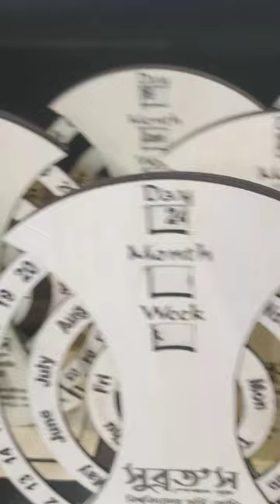Clender Best Laser Cutter Engraving 01818655090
laser wood printing, laser engraving, laser engraving machine, laser cutter

বর্তমান সময়ের অন্যতম আকর্ষনীয়🎁উপহার🎁গুলো এক নজরে দেখে নিন।যা আপনার প্রিয়জনকে করে তুলবে😍😍ইমশোনাল।

জন্মদিন, বিবাহ বার্ষীকী, ভালোবাসা দিবস ও বিশেষ দিন গুলোতে যাকে দিবেন সে  অবশ্যই খুশি হবে 💯এবং নিতে  বাধ্য হবে।☺☺️

আপনার ছবি দিয়ে  অথবা আপনার প্রিয়জনের ছবি দিয়ে,ফটো ফ্রেম,🕰️ঘড়ি🕰️, চাবির রিং, মানিব্যাগ, 👜লেডিস পার্স 👜ও আরো আকর্ষনীয় উপহার প্রিন্ট  করে 🎁গিফট🎁করতে পারেন।।

✅ যেকোনো ছবি দিয়ে বানানো যাবে

অর্ডার করলে আমরা🚙পৌঁছে দিবো আপনার ঠিকানায়🚙 অথবা
🚙আপনার প্রিয়জনের ঠিকানায়🚙।

অর্ডার করতে অথবা দাম জানতে কল/ইনবক্স করুন।।

✅40%💵Taka 💵advance korte hobe bakita delivery time a dite hobe✅

☑️ যশোর ডেলিভারি চার্জ : ৭০ টাকা
ও যশোরের বাইরে চার্জ : ১৫০ টাকা🔚

lasercutting calendar, laser cutting, laser cut wood calendar, boss laser cutter

ধন্যবাদ ❤️